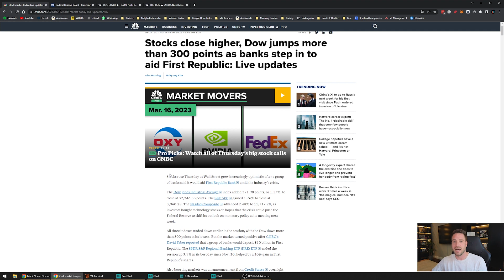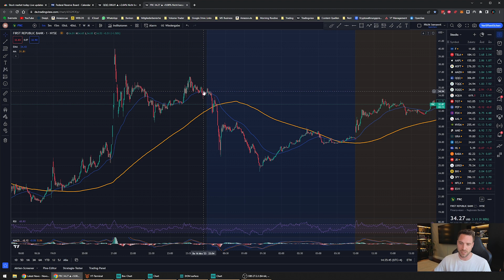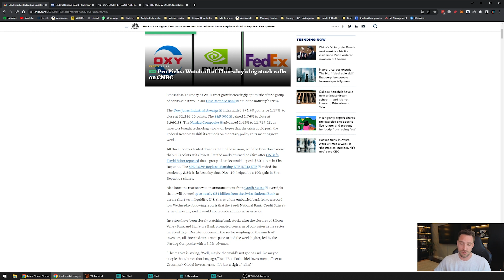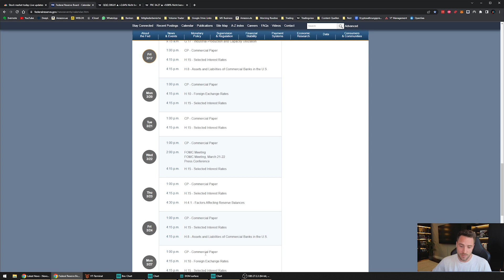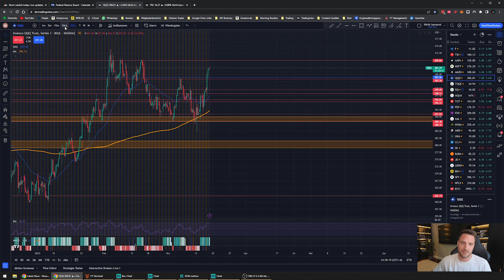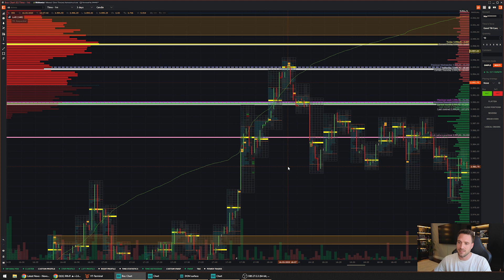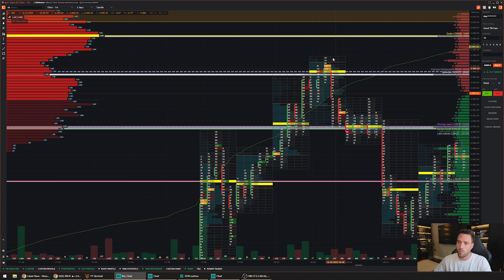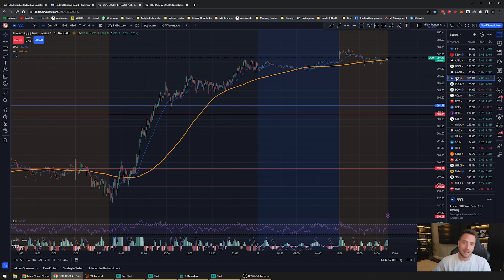ACHTUNG! Kommt jetzt der Crash? Markt Update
Die Märkte spielen verrückt, Bankpleiten, Zinserhöhungen etc. und trotzdem steigen die Märkte! Ist der Crash jetzt vorprogrammiert? Ich gebe ich euch in diesem Video ein Markt Update über einen möglichen Crash. Alle Informationen und meine Sicht darauf erfährst du hier!

ALLES ZUM THEMA TRADING UND BÖRSE:

► Dein Weg zum erfolgreichen Trader. Lerne Trading richtig zu verstehen und zu lernen!

MEIN TRADING-SETUP:
* Laptop für unterwegs
* Portabler Monitor

* Monitore Deutschland
* Monitore Dubai
* Komplett-PC (verwendet Marcus selbst nicht, empfiehlt ihn aber)